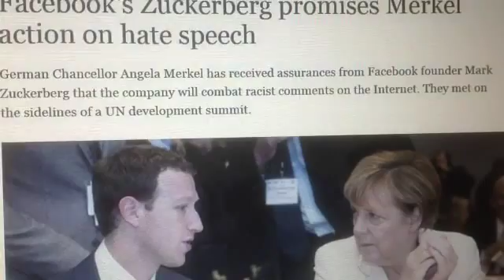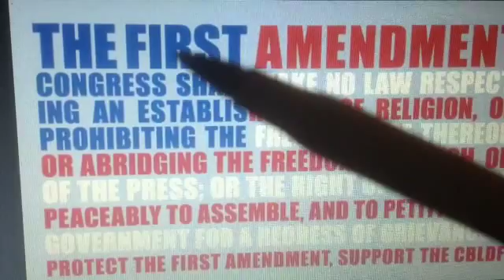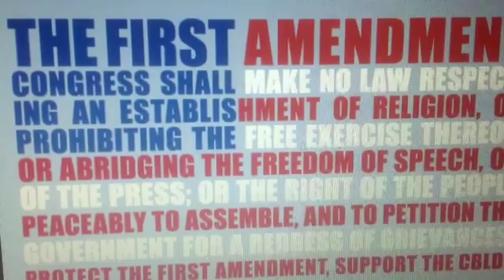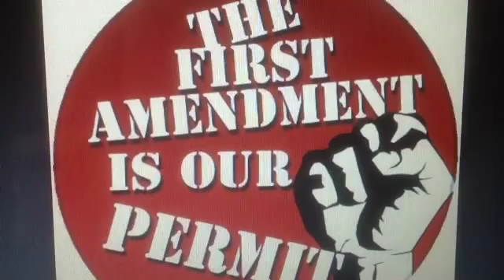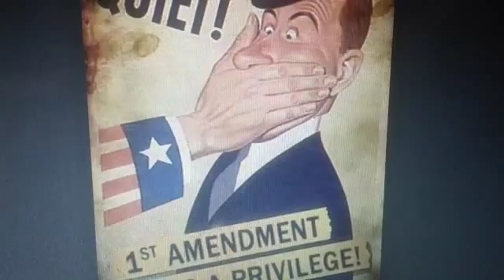Can Mark Zuckerberg Kill the 1st Amendment ?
Let him try and see where it gets him !